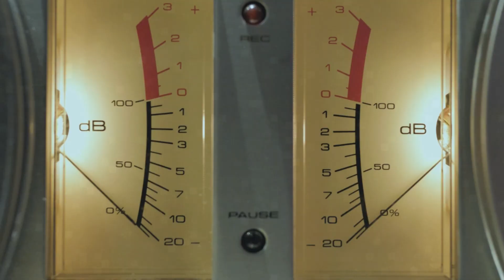LHD - Saturday Valentine´s with Lulu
LHD - "Off the Grid"
Dinko Tomljanović - guitar
Hrvoje Zaborac - drums
Lada Furlan Zaborac - bass, Rhodes, Hammond
Sven Pavlović – percussion

Video: RED DRUM

Recorded and mixed by Sven Pavlović at Sunday Studios, Sveta Nedelja 2021
Produced by Sven Pavlović & LHD
Mastered by Jelenko Hodak — Green Hill Studio
Album "Off the Grid" Cover desing by Darko Kujundžić
DIRTY OLD LABEL - Tratinska 18, 10000 Zagreb, Croatia
Heartly supported by RED DRUM